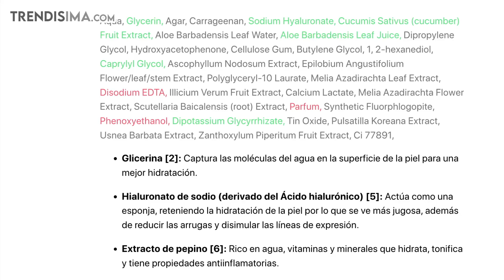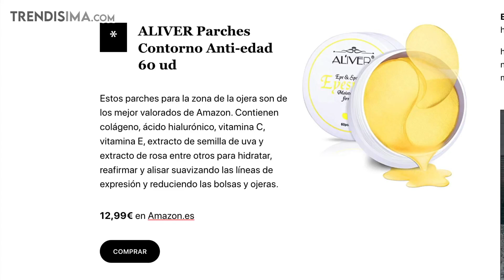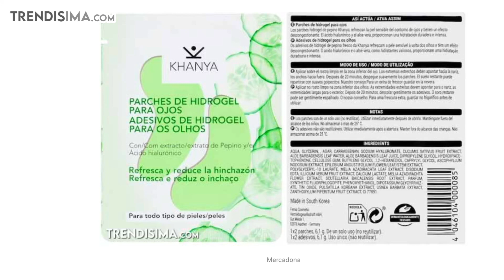NOVEDADES MERCADONA: Parches Hidrogel Pepino Mercadona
Si quieres reducir la hinchazón de las bolsas y ojeras, no te pierdas estos nuevos parches descongestionantes de Mercadona ¡los analizamos!